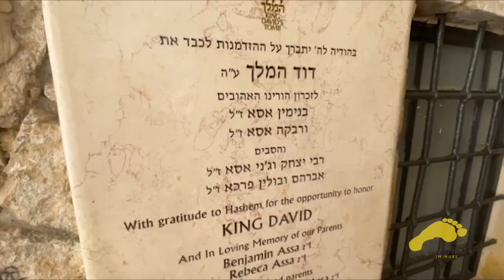TRAS LAS HUELLAS DEL MESÍAS EN ISRAEL | DIA 5 | MAYO 2023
El tour "Tras las huellas del Mesías" con el Hno. Puertas. es un recorrido turístico por algunos lugares por donde caminó Jesús de Nazareth mientras estuvo en la tierra y algunos lugares emblemático que aparece en la biblia.

Asf fué el día 5 del Tour TrasLasHuellasDelMesias 2023